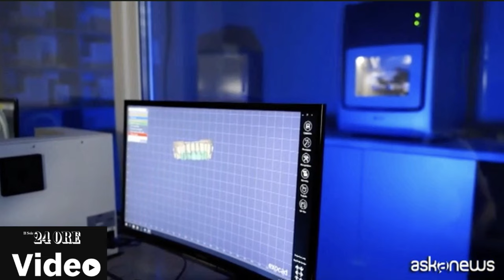Dr Palmas, speciale Intervista Bocca Bionica del Sole 24 Ore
Intervista del Dr Palmas del Sole 24 ore, al Dentista Sardo in Moldavia e Romania. 🔥 Scopri i Prezzi più Bassi d’Europa per mettere i Denti Fissi su Impianti